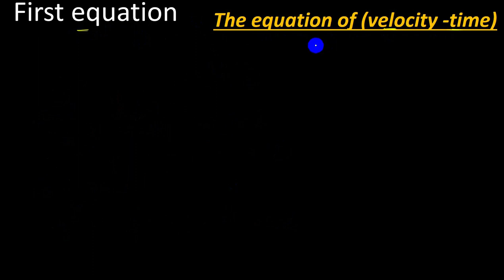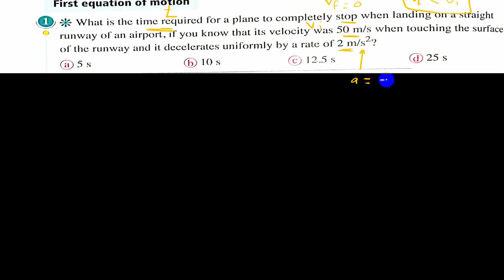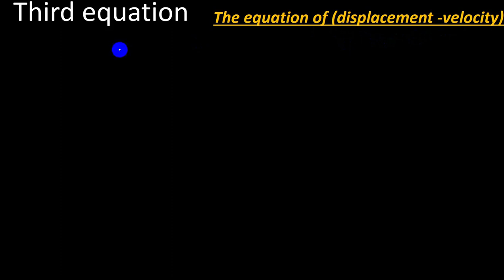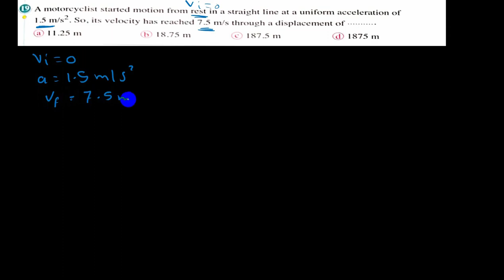physics | sec.1|Equation of motion |Unit 2 chapter 2 Lesson 1| 1st term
Chapter 1: Physical measurement.

Chapter 1: Physical measurements
Lesson 2:  Type of Measurement & Measurement Error
Chapter 2: Scalar and vector quantities.

Unit 2:  Linear motion
Chapter 1 : Liner motion